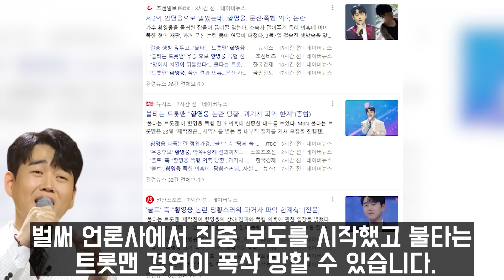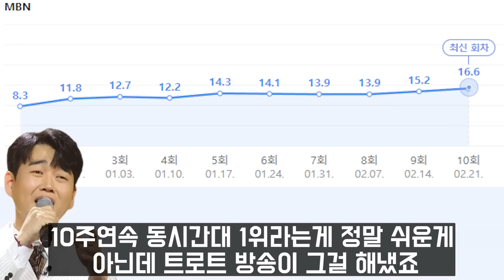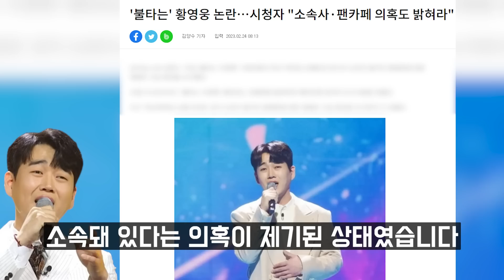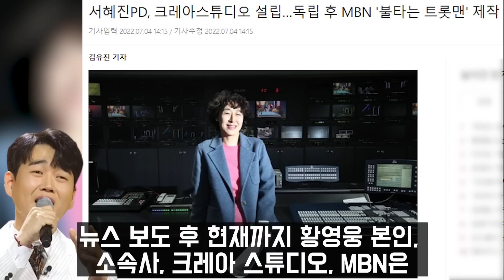불타는 트롯맨 황영웅 촬영중단..결국 폐지되나?